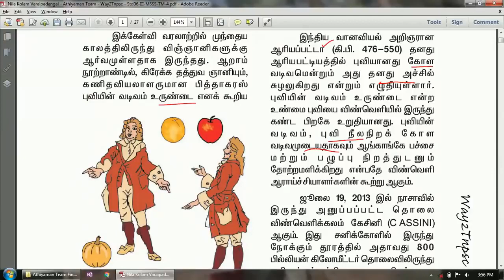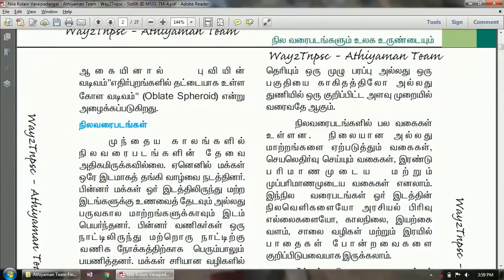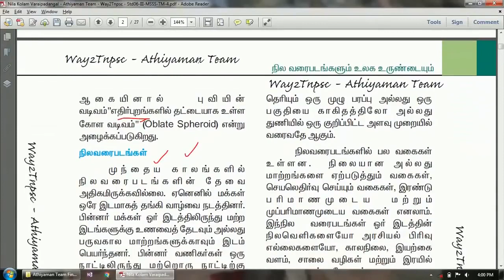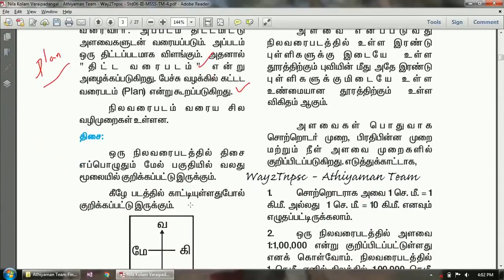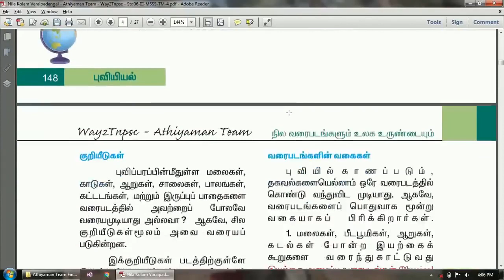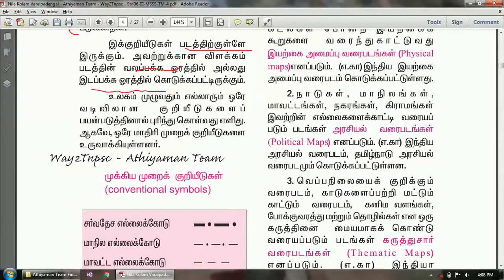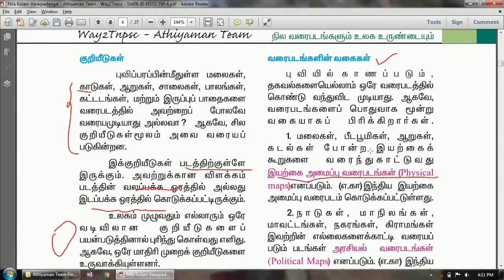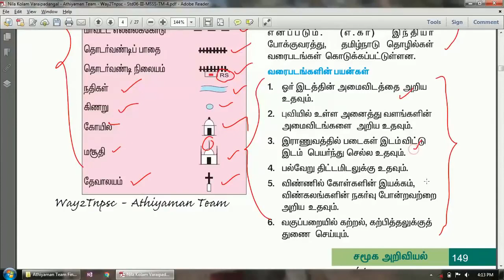TN Police Geography # 3 TNUSRB வரைபடங்கள் Map Types Details புவியியல் Earth S